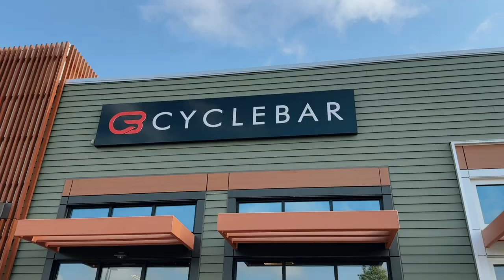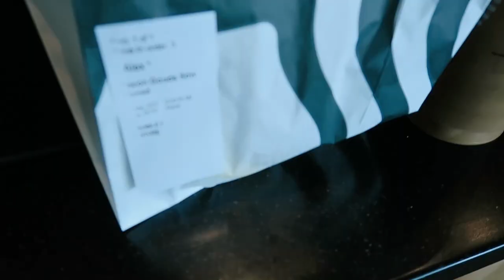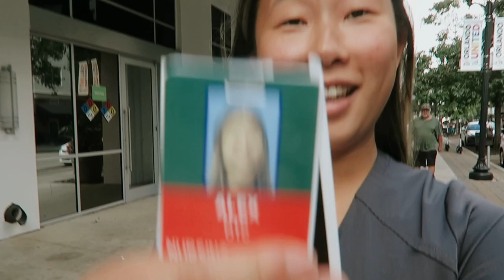DAYS IN MY LIFE: surgical tech school update + puppy gets groomed!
✩ DAYS IN MY LIFE: surgical tech school update + puppy gets groomed! In this vlog I take you along to get my pomsky groomed. We go to Woof Gang Bakery and explore. I then share some exciting surgical tech school updates with you. I'm so excited for a new location I will be doing clinicals at.

❥  Alex